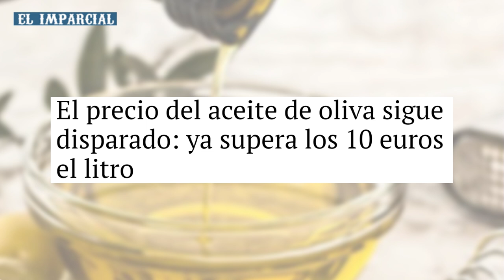ESPAÑA CUESTA ABAJO Y SIN FRENOS…. EL DESASTRE ECONÓMICO de SÁNCHEZ y los COMUNISTAS